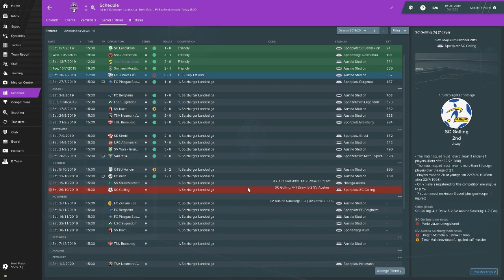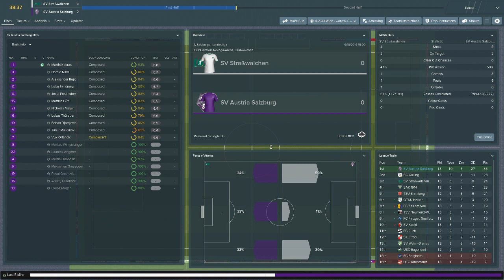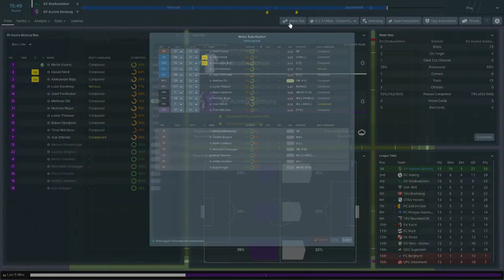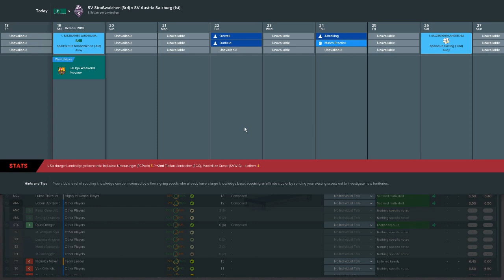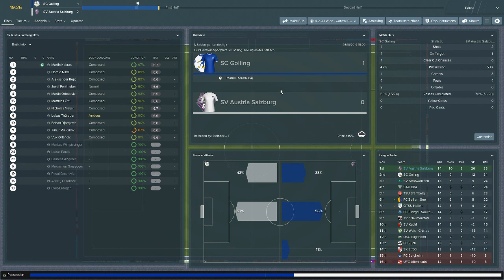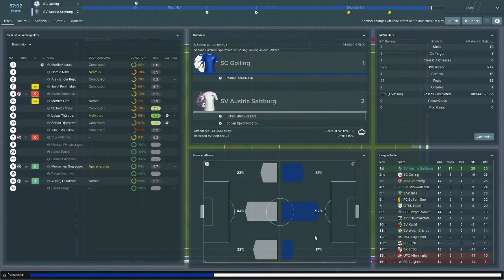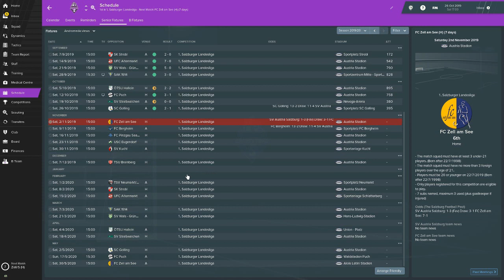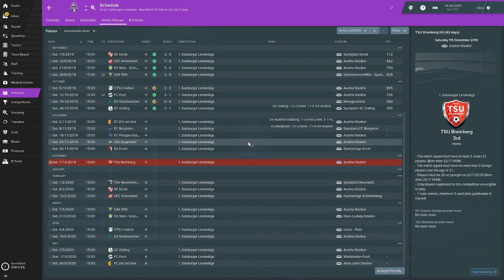SV Austria Salzburg - FM19 - EP10 - Lets Jinx It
This is a FM19 series where we follow the former giant of Austrian football SV Austria Salzburg on their way back to glory. With the aim to destroy Red Bull Salzburg and win back the glory and history they stole in 2005. This Football Manager 2019 series will be daily uploaded and will give uou a great insight in the road to World Domination... or sackage for coach Dzenan Ajdinovic... who knows

Like me on Facebook --- SwerbianGaming